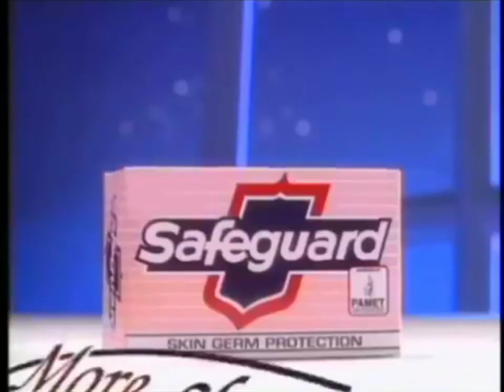Safeguard Pink With More Skin Conditioners Cinderella Tvc (1994)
Your Family's Superior Skin Germ Protection
For Heaithy Skin

Maraming Salamat Po Kay @estudyanteph